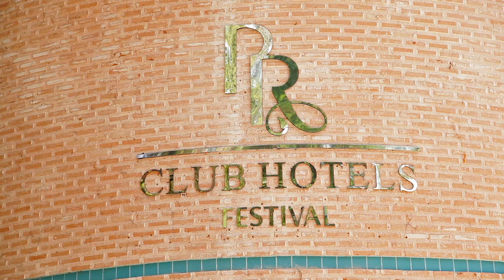Palmariva Club Festival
Hotel Palmariva Club Festival in Tekirova

Съёмки проводились по заказу компании Hotelia в мае 2012 года.